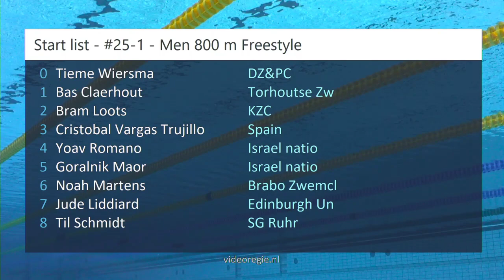#25-1 - Men 800 m Freestyle - EQM 2024 | Zwemmen